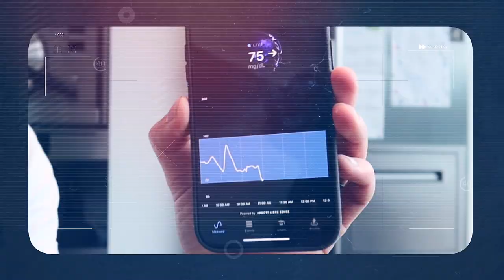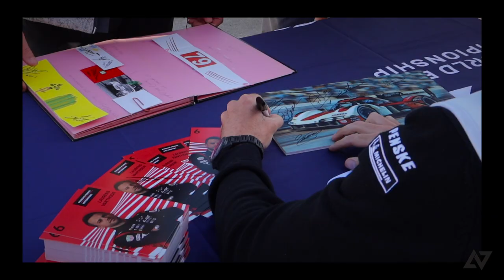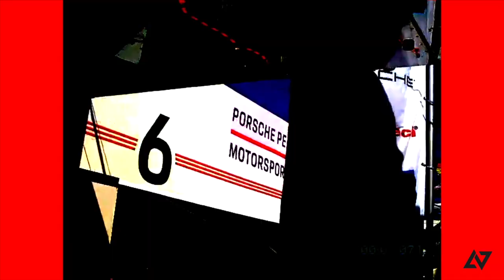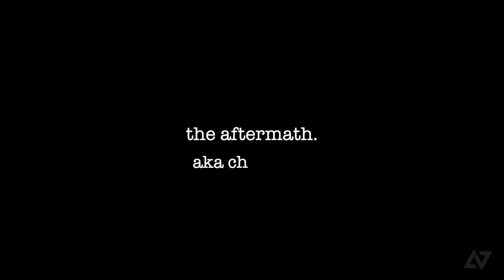Larry's Vlog #2: Super Sebring Race Weekend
In this Vlog I take you with me behind the scenes of my Super Sebring weekend. Following my first race in LMDh with Porsche Penske Motorsport on Friday and my victory in IMSA on Saturday with Pfaff Motorsport in the GT3R.

I show you what goes on before, during and after the race. Giving you an exclusive insight in the life of a race car driver.

Produced by Social G Media.